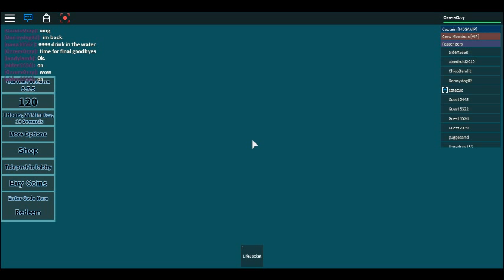Roblox Sinking ship gameplay part 2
i play a game called sinking ship on a game called ROBLOX.
Hope you enjoy the video and i will see you all later, Beyeyeyeye